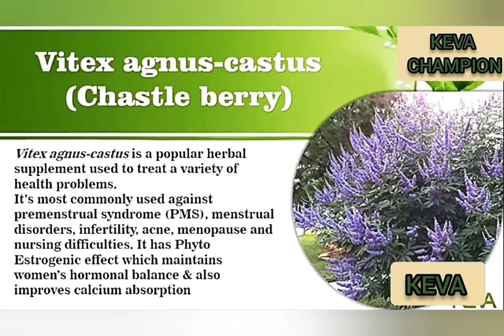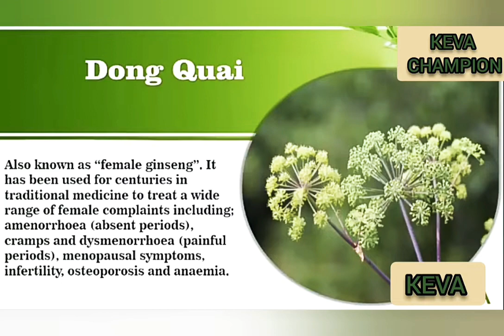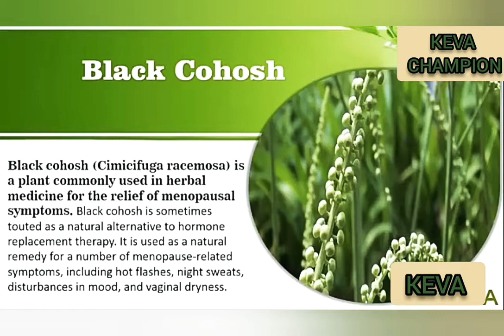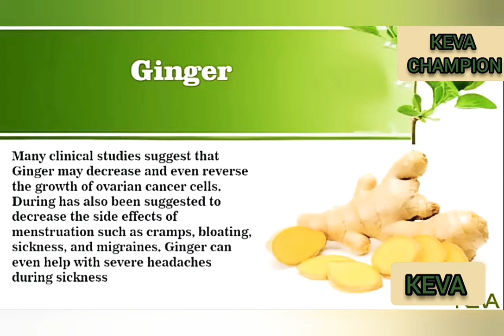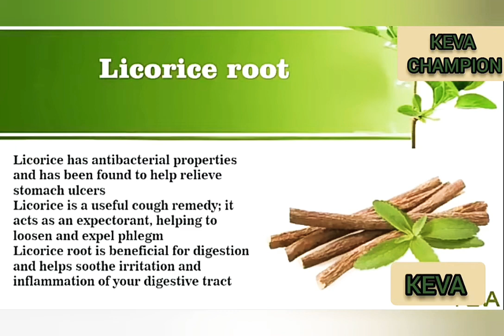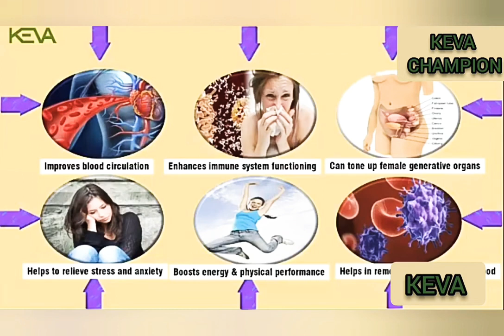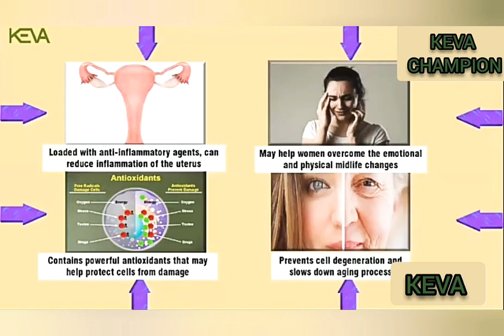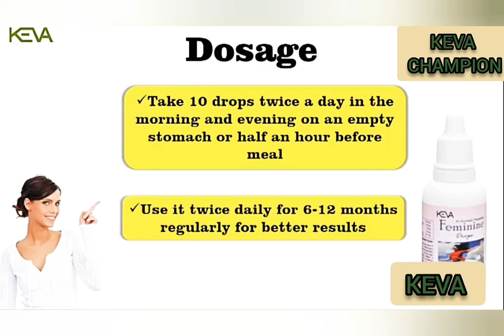Keva feminine drops || keva kaipo industries pvt ltd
All in one drop for women keva feminine drop